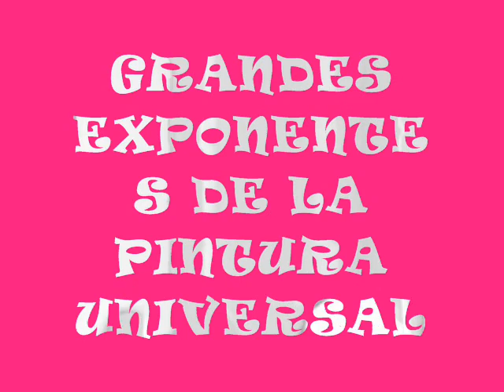PINTURA UNIVERSAL1.wmv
Obras representativas de algunos pintores famosos.